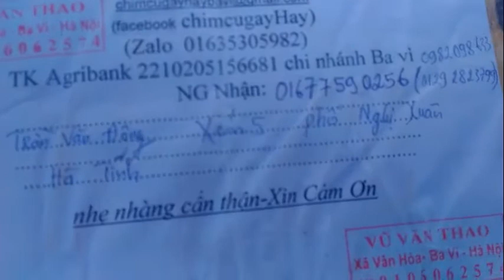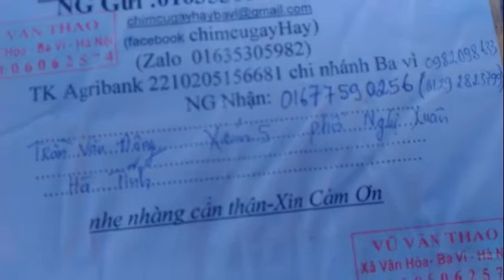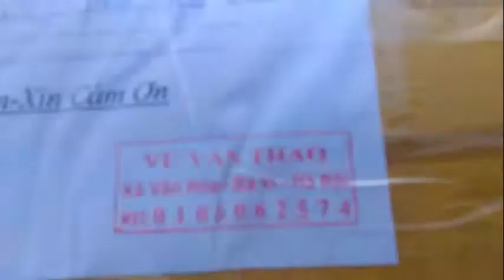ĐÀ ĐIỂU GIỐNG SỐ 1 KHU VỰC MIỀN BẮC 01635305982